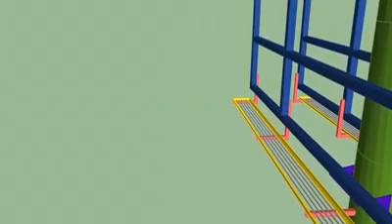Conception le panneau d'affichage